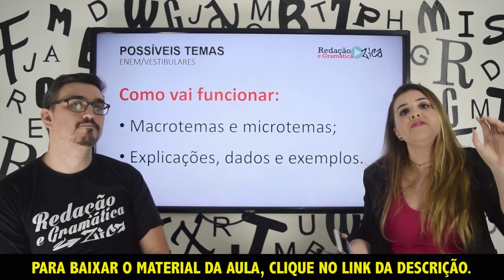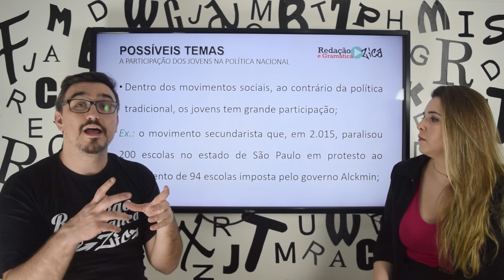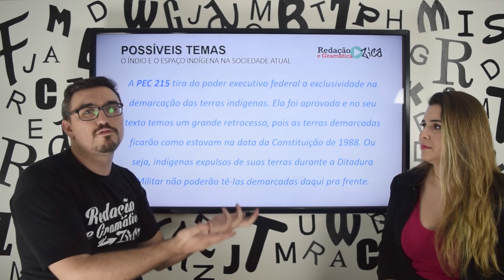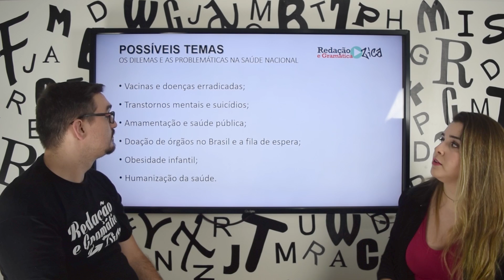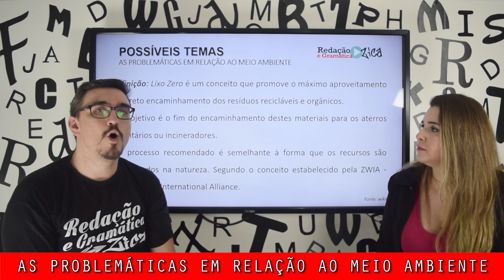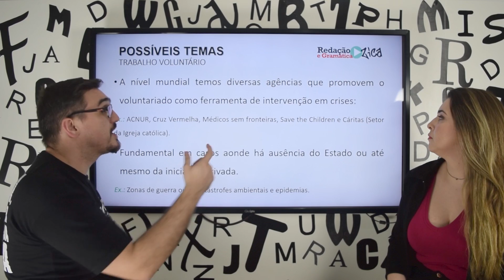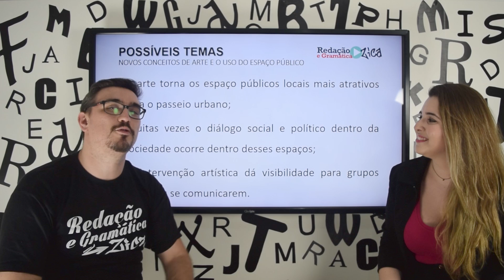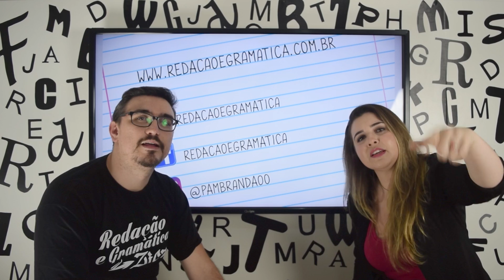POSSÍVEIS TEMAS DA REDAÇÃO 2018 - ENEM e VESTIBULARES - Profa. Pamba e Prof. Daniel Brito